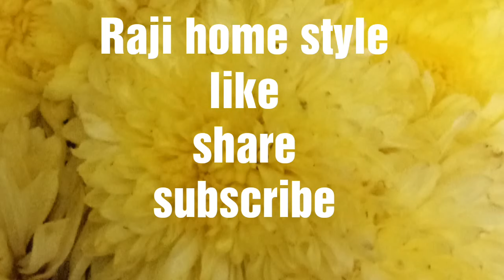How to Clean Pooja Samagri at Home /పూజసామగ్రి మిలమిల మెరవాలంటే/ Easy Way to Clean Pooja Items Brass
Hello
Every one,
Today Raji home style upload the video Pooja Samagri mila mila Meravalante.

Pooja samagri cleaning method.
Pooja samagri cleaning process.
Easy way to clean pooja items.
How to clean pooja items at home
pooja items cleaning method.
Pooja samagri cleaning
Pooja samagri at home

Some of pooja samagri cleaning information is clearly given below,